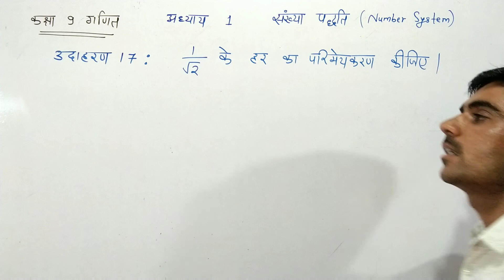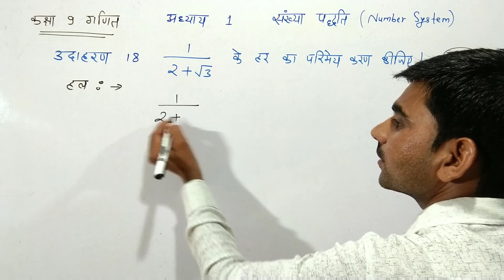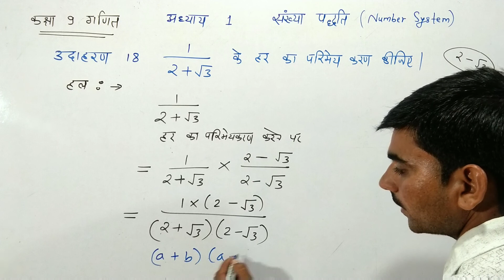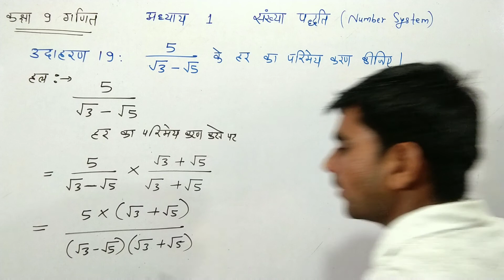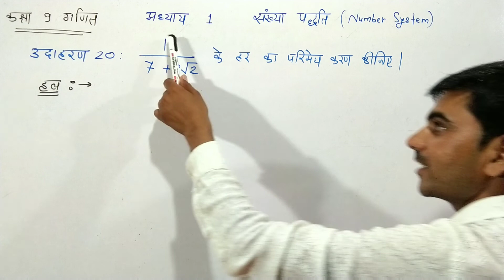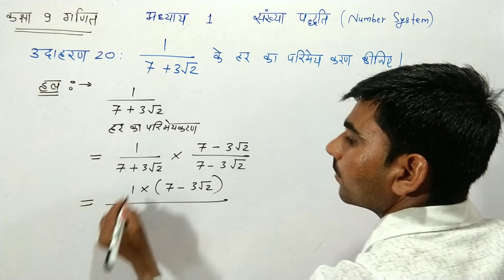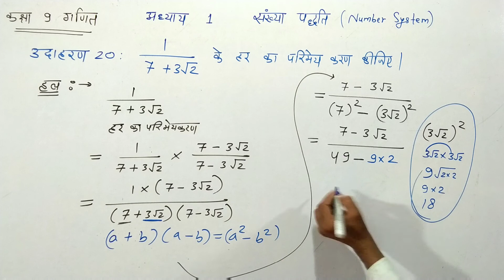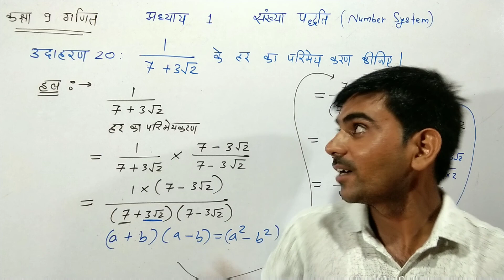हर का परिमेयकरण । Har ka Parimay Karan । कक्षा 9 गणित । Class 9 maths । हर का परिमेयकरण कीजिए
हर का परिमेयकरण ।। Rationalising the denominator
Har ka Parimay Karan
कक्षा 9 गणित । Class 9 maths
हर का परिमेयकरण कीजिए

नमस्कार दोस्तों
                         आइए आज हम इस वीडियो में कक्षा 9 गणित अध्याय 1 संख्या पद्धति के महत्वपूर्ण टॉपिक हर का परिमेयकरण के कुछ उदाहरण को हल करते हैं इस टॉपिक से संबंधित आपकी परीक्षा में पक्का एक सवाल आता ही आता है ।

उदाहरण 17)  1/√2 के हर का परिमेयकरण कीजिए ।

उदाहरण 18)  1/2 + √3 के हर का परिमेयकरण कीजिए ।

उदाहरण 19)  5/√3 - √5 के हर का परिमेयकरण कीजिए ।

उदाहरण 20) 1/7 + 3√2 के हर का परिमेयकरण कीजिए ।

1) हर का परिमेयकरण कैसे करें
2) हर का परिमेयकरण क्या है
3) Haro ka Parimaykaran
4) परिमेयकरण की परिभाषा
5) Parimay karan kaise karte hain
6) Rationalizing the Denominator with radicals
7) Rationalization of the Denominator
8) Har ka parimey karan class 9
9) Har ka parimay karan bataiye

कक्षा 9 गणित अध्याय 1 संख्या पद्धति हर का परिमेयकरण